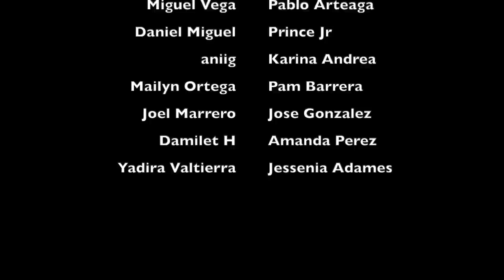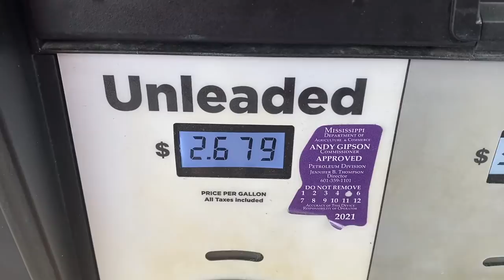48 Hours in New Orleans During Hurricane Ida!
In this video, I drive over 12 hours from Miami, FL to New Orleans, LA to document the impacts of Category 4 Hurricane Ida. I slept two nights in my car and filmed everything from the before, during and aftermath to give you my perspective of the intense hurricane.

Time stamps:
0:00 Thank You
0:15 - 1:30 The Drive
1:31 - 3:04 Getting Settled In
3:05 - 5:07 Night 1
5:08 - 11:47 Hurricane Arrives
11:48 - 13:20  Night 2
13:21 - 18:46 Aftermath
18:47 - 20:07 Outro

- Sony a7iii
- Sony 20mm f/1.8 lens
- Sony 85mm f/1.8 lens
- Camera battery grip
- Rode Video Micro
- DJI Mavic 2 Pro drone
- MacBook Pro
- HP Omen Gaming Desktop
- Camera Bag
- GoPro Hero 8
- GoPro Media Mod
- GoPro Display Mod
- LED light
- Camera cleaning kit